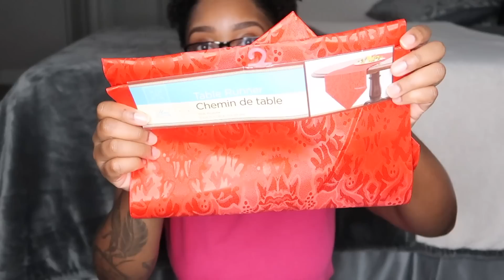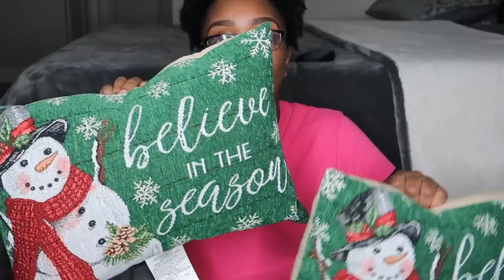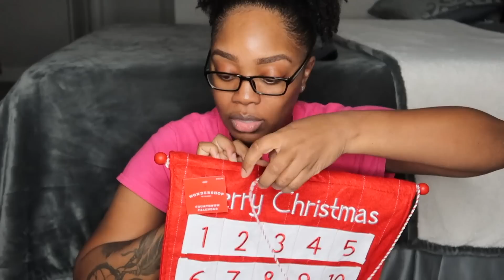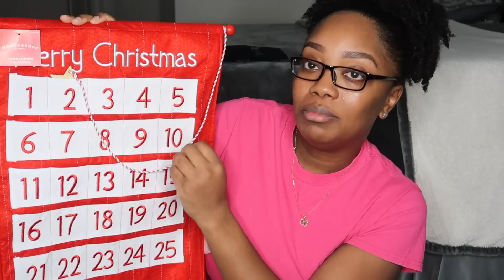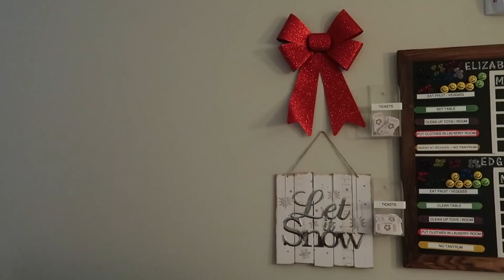CHRISTMAS DECOR HAUL (DOLLAR TREE, TARGET, BIG LOTS)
WELCOME!

NOTICE: This video & entire chanel is made to Inspire Adults to Foster and/or Adopt.  I strive to always show positivity in everything I do. Remember to have fun in life & show kindness to everyone, (no matter what color or race you are… We are all human)